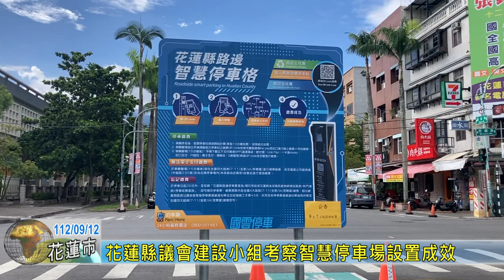20230912 02 花蓮縣議會建設小組考察智慧停車場設置成效